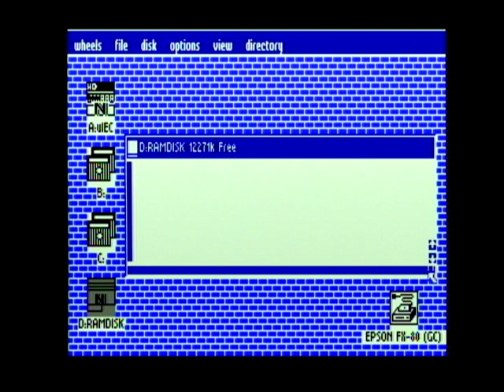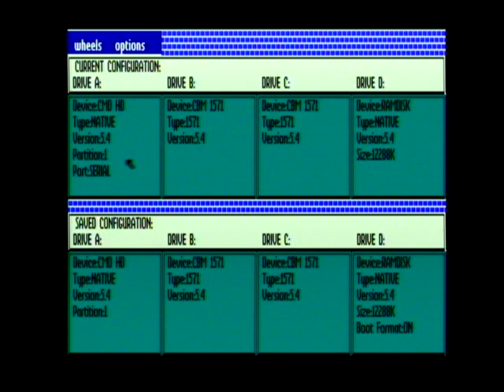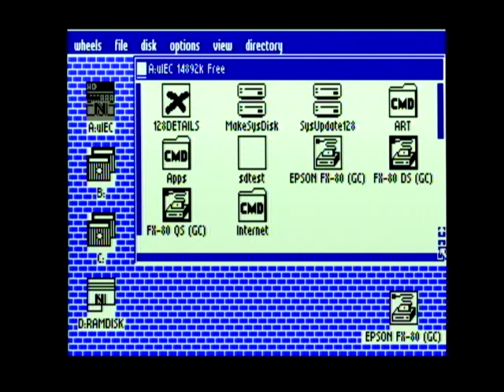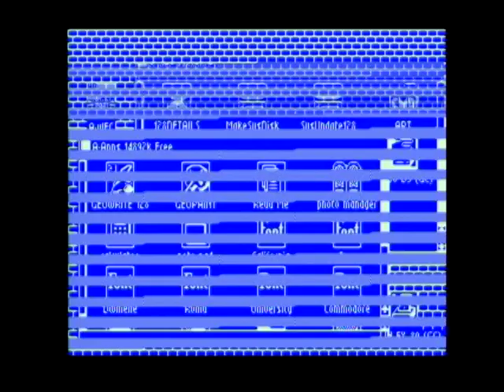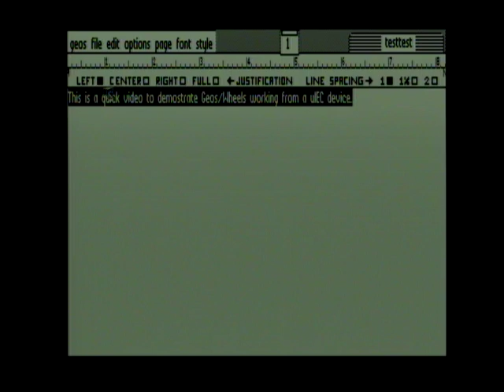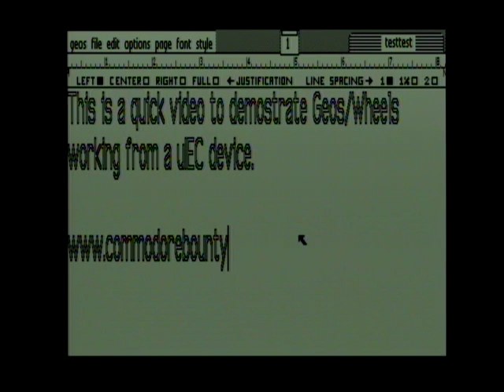Wheels 128 running from a uIEC on a Commodore 128 with SuperCPU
A quick and dirty video demonstrating Wheels 128 v4.4 (aka Geos 4) running directly from a uIEC/CF (compact flash reader), on my Commodore 128 Tower with SuperCPU 128. In the future I will do other videos focusing more on specific uses and specific software. This video is simply proof of Wheels running from he uIEC. Geos and Wheels support to the sd2iec firmware is thanks to a completed bounty of Commodore Bounty and the efforts of programmer Ingo Korb.